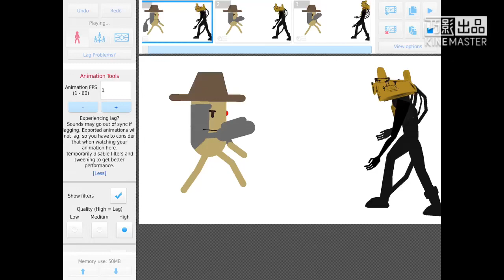a battle Test